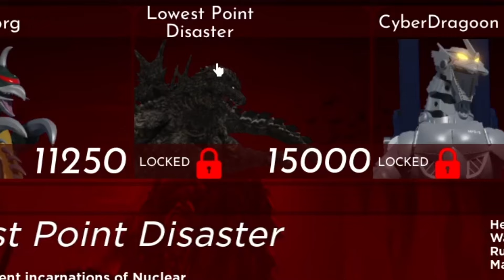(BIG UPDATE) Godzilla Minus One SUBTRACTS The Competition! | Kaiju Arisen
Oscar-Zilla update to kaiju arisen :D